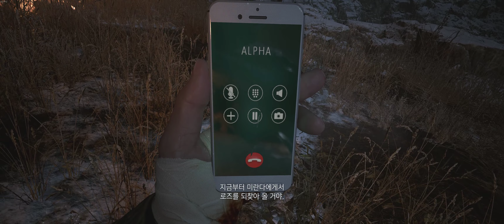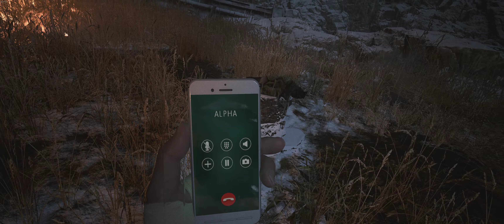바이오하자드 빌리지 하이젠베르크 보스전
Resident Evil  Village Biohazard Village 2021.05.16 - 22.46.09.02.DVR